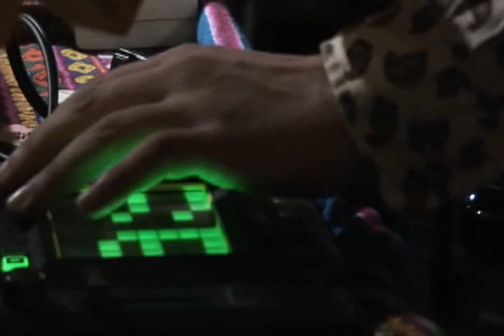DeltaDelta - Patio Volantin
Presentación de DeltaDelta en Patio Volantín, Junio 2012.

Registro de video y edición:
Peldaño, plataforma cultural/audiovisual